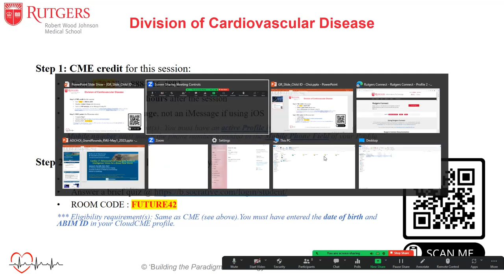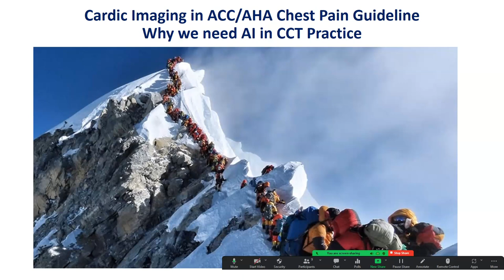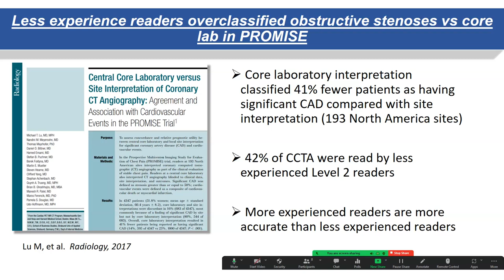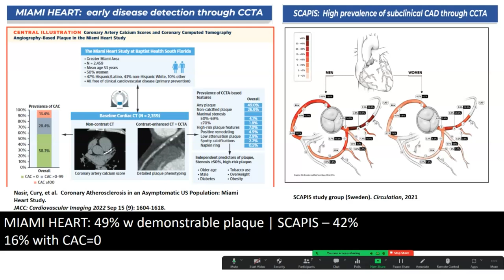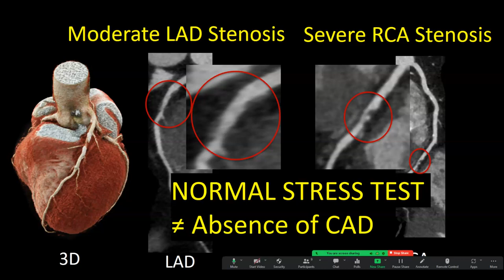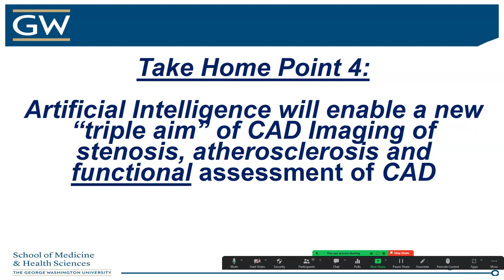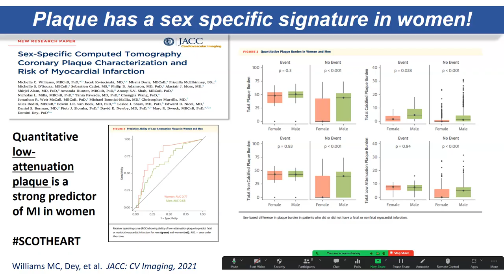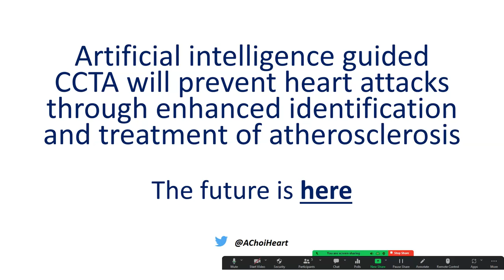Cardiac CT Atherosclerosis Imaging by Artificial Intelligence: Vision for a Brave New World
Learning Objectives
At the conclusion of this activity, participants should be better able to:
1. Understand basic principles of artificial intelligence (AI) with emerging applications in cardiac CT atherosclerosis imaging.
2. Survey opportunities to enhance and rapidly allow for AI guided stenosis and atherosclerosis quantification.
3. Identify new frontiers in cardiovascular prevention through AI.